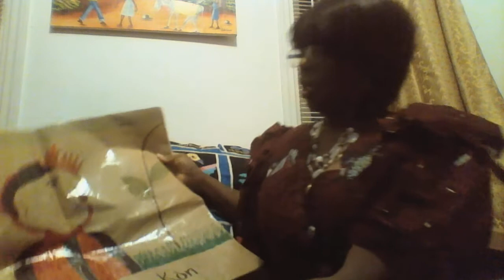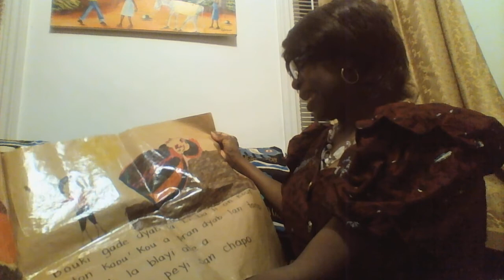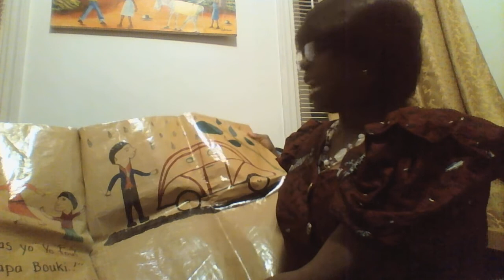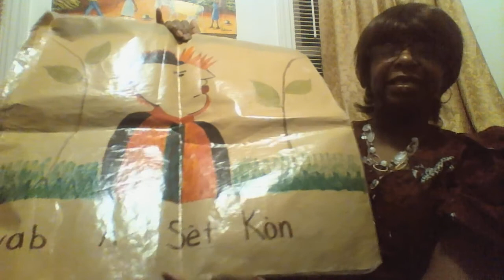A HAITIAN FOLKTALE - On KONT AYISYEN ki rele Dyab a Sèt Kòn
A Haitian folktale retold and read in Creole by Nekita Lamour
Nekita Lamour ap li on kont Ayisyen ke  li te ekri e defen
Roseleine Monssignac te ilustre